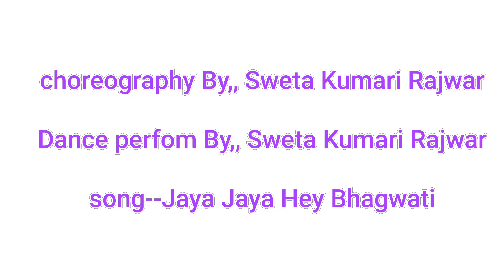Jaya Jaya Hey Bhagwati/🌼Saraswati Vandana Mantra/🌼Dance By Sweta Kumari Rajwar🙏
Jaya Jaya Hey Bhagwati🌺🌼

Saraswati Vandana Mantra🌺🌼

Dance perfom By Sweta Kumari Rajwar🙂

Jaya Jaya Hey Bhagwati#saraswatipuja Saraswati vandana#dance#dancevideo#singer# Shubhangi Banerjee

Song---Jaya Jaya Hey Bhagwati (Saraswati Vandana)
Singer---  Shubhangi Banerjee